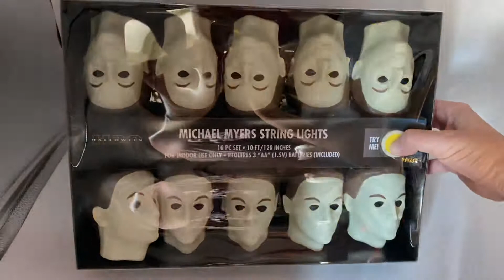Spirit Halloween Michael Myers LED Statue and Michael Myers Light Set